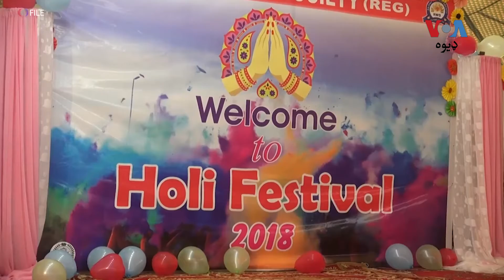د زغم نړیواله ورځ - پاکستان کې د کمېدونکي برداشت علتونه څه دي؟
په ګرده نړۍ کې د نومبر میاشتې ۱۶مه نېټه د زغم / برداشت نړیوالې ورځ په توګه لمانځل کیږي. څیړونکي وايي پاکستان پوځي / امرانه او غیرجمهوري نظامونو له سببه په ټولنه کې زغم په کمیدو دی. په دې اړه نور حال په دې ویډیو کې وګورئ.